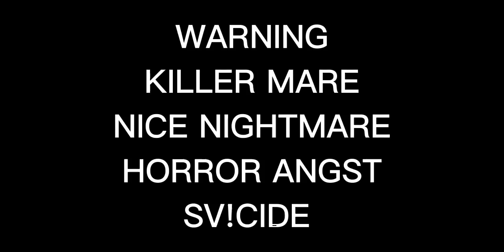don't save her (him) she (he) don't wanna be saved | horror sans angst | nm and horror wholesome